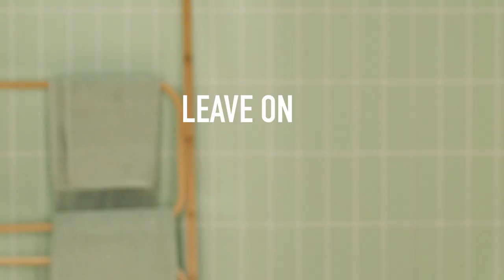QUICK-FIX HYDRATING MASK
We believe regular masking is a must. So we’ve created four skin-correcting sheet masks to attend to specific skin concerns. Immediately.

Meet our Quick-Fix Hydrating Sheet Mask.

Hydrates. Protects. Refreshes.

For all skin types, especially dry, dehydrated and tired skin.

Why We Love it:
• The Lotus Fibre sheet mask is infused with 25ml of hydrating serum
• Antioxidant botanicals, Macadamia Oil, and Sodium Hyaluronate instantly refresh and rehydrate the skin
• After just 15 minutes it leaves skin plump, smooth, and happily hydrated, no rinsing required
• It comes in a pack of four individual Lotus Fibre sheet masks — great for travel

How We Use it:
After you’ve cleansed and dried your skin, remove mask from packaging and peel away one side of the protective mesh film. Apply the gel side to your face and then peel off the other side. Fit mask to your facial contours and smooth out gently with your fingertips to ensure it’s firmly in place. After 15 minutes, gently massage excess serum into the skin with your fingertips until fully absorbed before removing mask and discarding. Leave your skin to soak up all the goodness, no rinsing required.

Skintel:
Boost serum absorption by using our skinstitut Rose Quartz Face Roller over the top of the sheet mask.